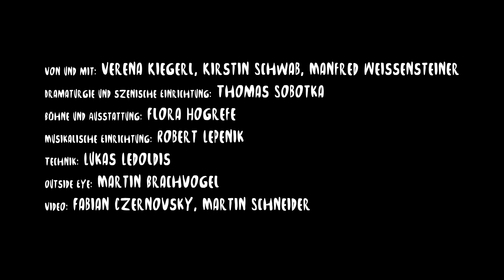DAS KALTE HERZ | EINE NOTWENDIGE WERTEDISKUSSION - Trailer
Frei nach Wilhelm Hauff

Hat dir das Leben auch schon mal dein Herz herausgerissen? Wäre es manchmal besser nichts zu spüren? Kein Stress, kein Kummer, keine Zweifel! Der junge Kohlenpeter wollte raus aus seinem Leben und tauschte sein Herz gegen ein Herz aus Stein und unendlich viel Geld. Der perfekte Deal? Abwarten.
Das bekannte Märchen von Wilhelm Hauff stellt viele Fragen an das Leben: Was muss ich opfern, um Erfolg zu haben und das zu erreichen, was ich will? Wie nehme ich mein eigenes Leben in die Hand und finde heraus, was mich glücklich macht? Wem kann ich trauen und wer begleitet mich auf meinem Weg? Und wäre es nicht leichter, wenn ich kein lästiges, mitfühlendes Herz hätte, das sich überall einmischt?

Von und mit: Verena Kiegerl, Kirstin Schwab, Manfred Weissensteiner
Dramaturgie und szenische Einrichtung: Thomas Sobotka
Bühne und Ausstattung: Flora Hogrefe
Musikalische Einrichtung: Robert Lepenik
Technik: Lukas Ledoldis
Outside Eye: Martin Brachvogel

Video: Fabian Czernovsky